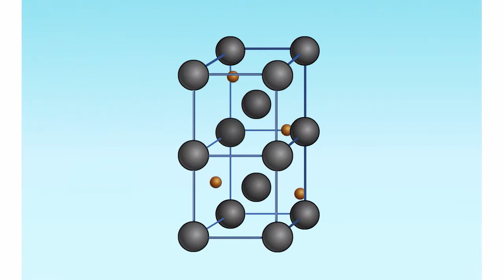Металлическая кристаллическая решётка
Металлическая кристаллическая решётка. Химия 9 класс